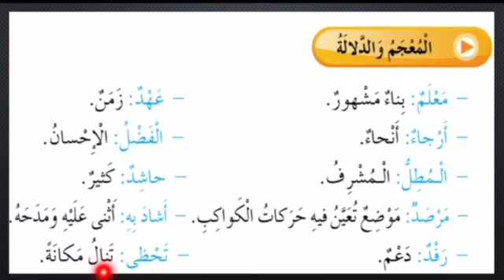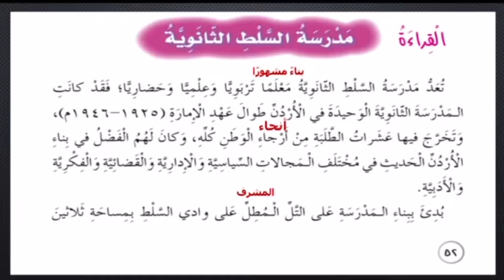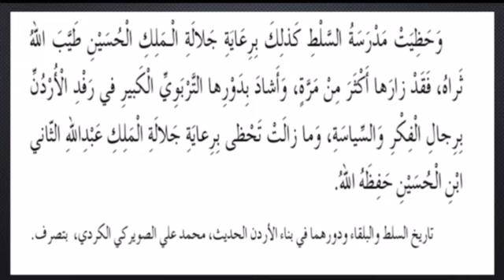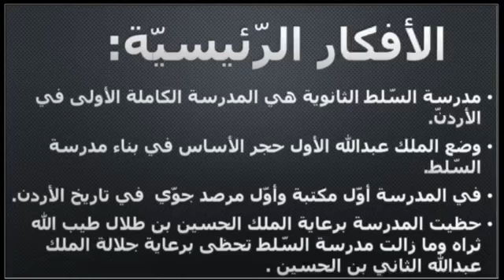شرح درس مدرسة السلط الثانوية من وحدة أم المدارس للصف الخامس صفحة (٥٢-٥٣)